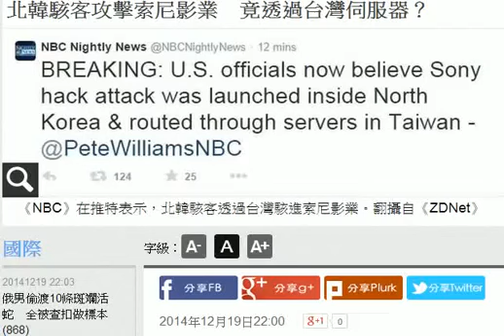北韓駭客攻擊索尼影業 竟透過台灣伺服器？ HD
美國索尼影業(SONY Pictures)與北韓駭客之間近日的糾葛愈扯愈多，從《名嘴出任務》(The Inierview，前譯《刺殺金正恩》)開始宣傳聖誕節檔期，北韓駭客就攻進了美國索尼影業公司的伺服器，偷走了許多機密資料、私人信件，甚至包括還沒上億的電影檔案；日前又放話表示，美國哪家影廳敢如期上片，就要在影廳發動「有如911的恐怖攻擊」，搞得連鎖影城史無前例地在上映前一周聯合延後檔期；現在弄到索尼考慮連網路付費播映和出版DVD等選項都要否決。而美國中情局、聯邦調查局也宣稱，已積極介入偵辦調查。

就在北韓當局嚴正否認自己國家有人介入索尼影業資料被盜事件時，美國《國家廣播公司》(NBC)今天(19日)報導，根據美國官方當局掌握的資料顯示，北韓駭客在入侵索尼影業網路時，竟然是透過台灣的伺服器當作跳板。但行政院資通安全辦公室晚間表示，目前並未獲得有關北韓透過台灣較快網路對美國Sony影業駭客攻擊的資料，辦公室將會持續了解。